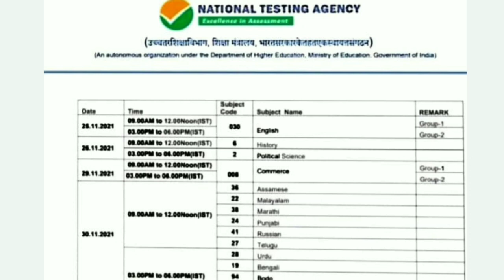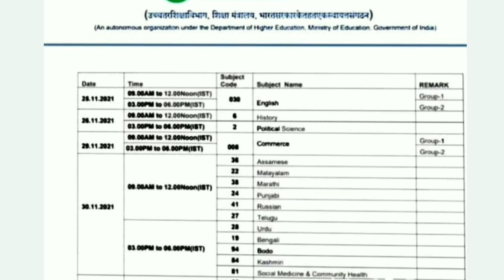Real or FAKE Subject wise ugc net exam date 2021| Nta ugc net subject wise Exam Schedule 2021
Subject wise ugc net exam date 2021| Nta ugc net subject wise exam date 2021 | Exam Schedule UGC-NET 2021
UGC NET EXAM DATES ANNOUNCED
UGC NET Exam Postponed Chances
 NTA NET November 2021 Exam Update
Real or FAKE exam date UGC net 2021

UGC NET NEW EXAM DATE 2021
UGC NET ADMIT CARD AND DATESHEET UPDATE
UGC NET EXAM DATES NOV-DEC 21
when ugc net exam will be held in 2021
Subject Wise Exam Schedule UGC-NET EXAM 2021
UGC NET Exam Date Sheet 2021 News
 ugc net 2021 exam
nta net exam update ugc net 2021 exam
ugc net 2021 exam date subject wise
 ugc net subject wise exam
ugc net subject wise exam date 2021
ugc net subject wise exam dates
 nta ugc net subject wise exam date
UGC NET Exam Date Sheet 2021 News || ugc net 2021 exam || nta net exam update ||

ugc net paper
nta net paper
ugc net
nta net
net jrf